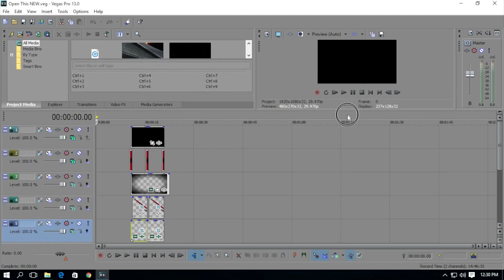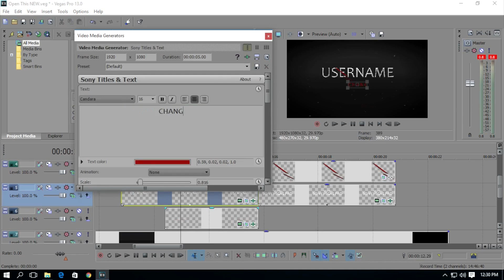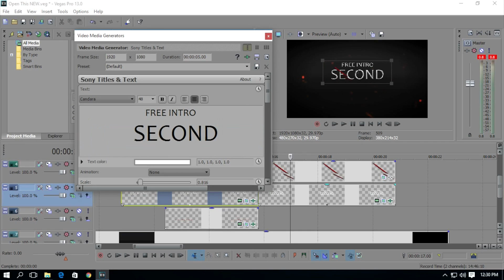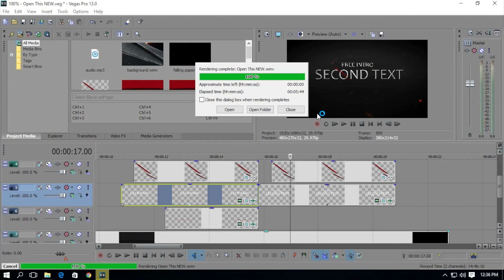FREE 2D Logo Reveal Intro Template #163 Sony Vegas Pro